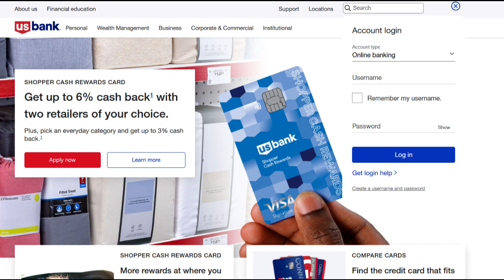🔥 US Bank Silver Business Checking Account Review: Pros and Cons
The US Bank Silver Business Checking Account is a financial product tailored to meet the banking requirements of businesses, offering a variety of features and benefits. In this comprehensive review, we will delve into the advantages and limitations of the US Bank Silver Business Checking Account, providing valuable insights to help you make well-informed decisions when considering a business banking solution.

On the positive side, the US Bank Silver Business Checking Account offers several notable benefits. One of the primary advantages is the potential for cost-effective banking. The account typically features low maintenance fees, making it an attractive choice for businesses seeking to manage their banking expenses efficiently.

Moreover, this account often includes a certain number of fee-waived transactions each month, which can result in additional cost savings, especially for businesses with moderate transaction volumes. This can be a valuable feature for small to medium-sized enterprises.

Additionally, the US Bank Silver Business Checking Account typically provides access to a broad network of ATMs and branch locations. This extensive network ensures that business owners and employees can easily access banking services, enhancing convenience.

However, there are certain drawbacks to consider. One notable disadvantage is the limited number of fee-waived transactions. Businesses with high transaction volumes may find that they exceed the monthly limit, potentially leading to additional fees.

Another potential challenge is the absence of premium features often associated with higher-tier business checking accounts. While the US Bank Silver Business Checking Account is cost-effective, it may not offer some of the advanced services and benefits provided by more comprehensive accounts.

In summary, the US Bank Silver Business Checking Account offers cost-effective banking, fee-waived transactions, and a convenient network of ATMs and branches. Nevertheless, the limited number of fee-waived transactions and the absence of premium features are aspects to consider. When evaluating the US Bank Silver Business Checking Account for your business, it's crucial to assess your transaction volume, banking needs, and the specific features and fees associated with the account to ensure it aligns with your business's financial objectives and capacity.